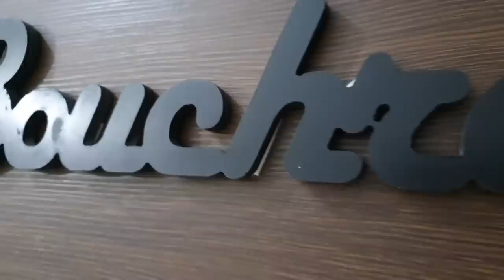عيد ميلاد بشرى عقبي أختي الغالية عقبال المية وعشرين سنة | بكيت وفرحت بزاف 2020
🎀  كانت فرحة عظيمة بعيد ميلاد أختي الغالية عليا بزاف الفنانة بشرى عقبي  🎉
🎈  رايحين تشوفو اليوم اللي قضيناه في تحضير عيد ميلاد بشرى بالرغم من الصعوبات في زمن كالكورونا ولكن تمكنا من تحضير    💄 Make-up أجمل ديكور و أجمل بحضور نايلو و هند  🎊  🙋‍♀️ 🙋‍♀️
▶️  نتمى رايح يعجبكم الفيديو و تشاركونا أيضا آراكم كيما وعدتكم و متنساوش الضغط على زر المتابعة للإشتراك بالقناة
وجرس التنبيه باش يجيكم كل جديد  😘😇

■I N S T A G R A M : @nesrine_semai

Music upload :

Titre : It's Your Birthday!
Durée : 00:36
Auteurs : Monk Turner + Fascinoma

Titre: Piano Version, in B
Durée : 00:36

Titre : Universal Happy Birthday
Durée : 01:00
Auteurs : Rusu Mihai